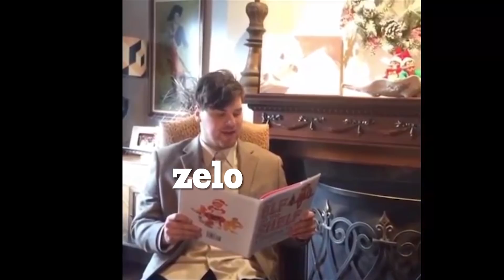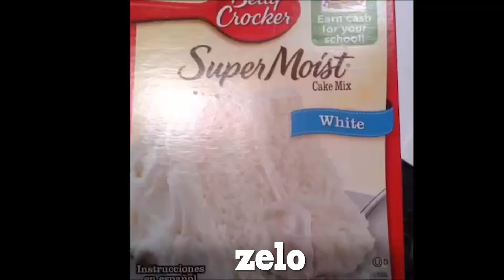b.a.p as vines rarer than love for ts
bap and vines are the only thing that keep me going tbh

i'm working on untact ep 2 and some other things though so take this for now and i'll see you all soon~